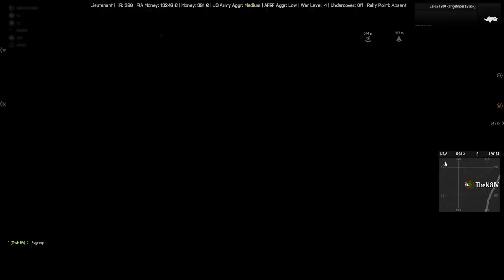Tales From ANTISTASI Part 3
Blue on Blue Incidents, reckless driving, and Indirect Fire on our positions... What could possibly go wrong?

And give WEB_IV a follow on his Twitch!